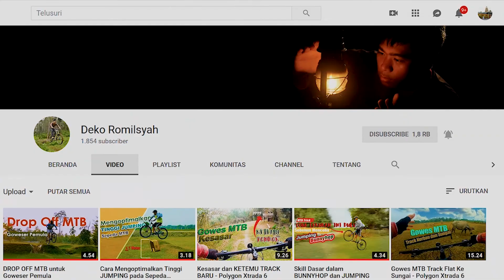Gowes MTB - Pasca Kebakaran Hutan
Ditahun ini merupakan tahun terparah kebakaran hutan dan lahan perkebunan yang menyebabkan Kabut Asap pekat,

Selain menghambat aktivitas masyarakat, udara yang tercemar dikarenakan asap yang pekat tidak baik untuk pernapasan dan buat kesehatan.

aktivitas Gowes MTB sangat membutuhkan udara yang segar.

dengan adanya kabut asap hampir sebulan tidak bisa bersepeda.

pada hari ini setelah dianggap asap dan kualitas udara yang sudah membaik,

sayapun memberanikan diri untuk melakukan aktivitas Gowes Sepeda MTB pasca Kebakaran hutan, dan bencana kabut asap.

sepeda yang di gunakan Polygon Xtrada 6